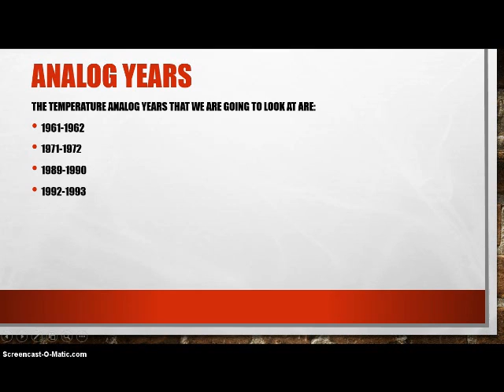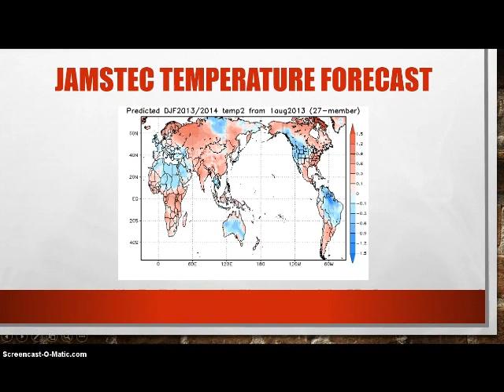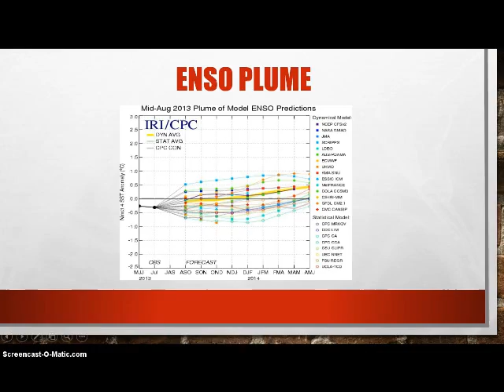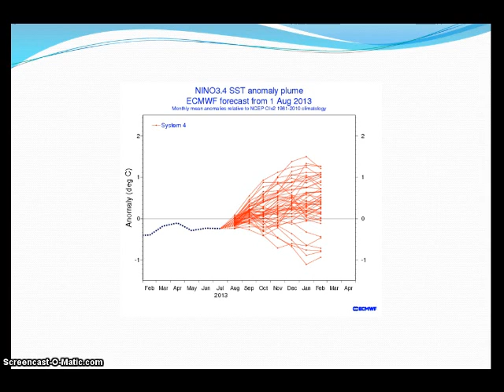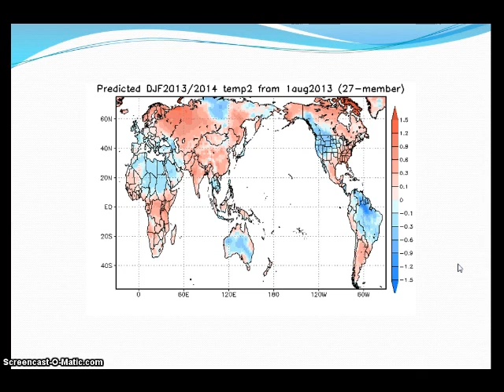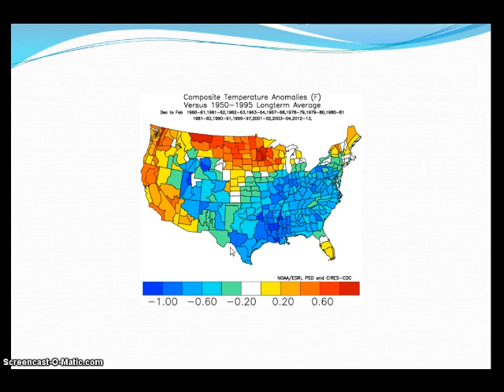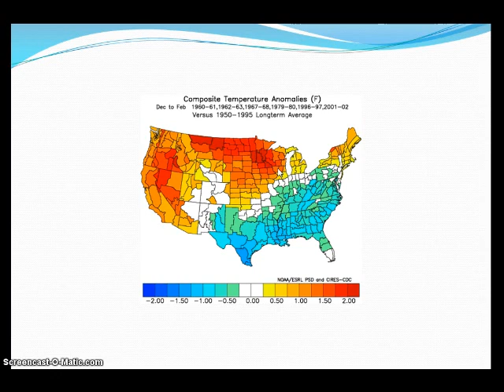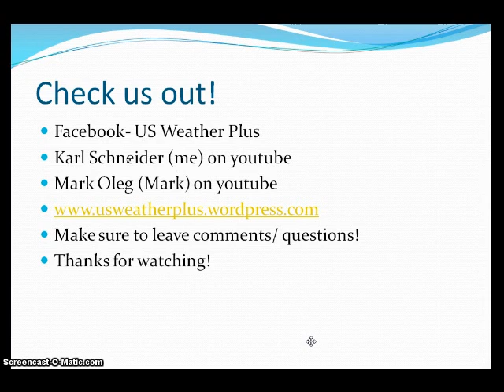US Weather Plus Preliminary Winter Forecast #2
Multi-dialogue video forecast including models, analogs, and more!